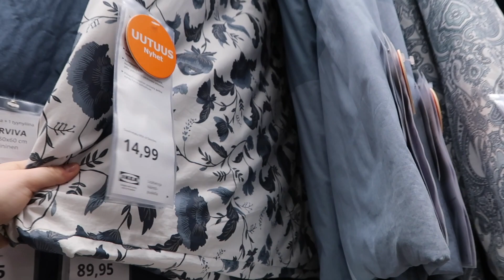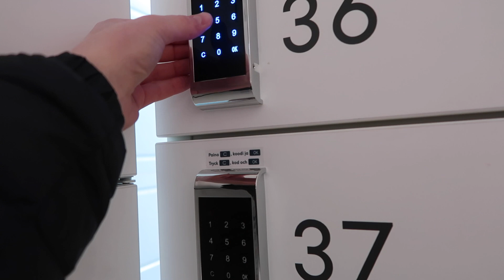Ikea ostokset, uusi takki & ulkojäällä 🤩⛸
LUUKKU 13🎅🏻

Moikka!
Tällä vlogilla käyn ostoksilla Ikeassa, haen postista uuden takin ja meen kaverin kanssa luistelemaan ulkojäälle💕

Laita 👍🏻  pystyyn, jos tykkäsit videosta!

FAQ:
◻︎ Ikä: 22 vuotta
◻︎ Asuinpaikka: Espoo
◻︎ Kamera: Canon G7X mark II & iPhone 11 pro